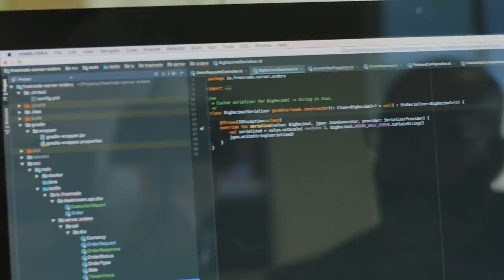Dan Walker and Harry Redknapp on their love for Modrić & Bale!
Harry chats with former Football Focus host Dan Walker about golf, what it takes to be a good man-manager, Sir Alex Ferguson’s extensive knowledge of the football league and Harry’s love for Luka Modrić.

This channel is a co-production with Element Studios & The Talent Bank